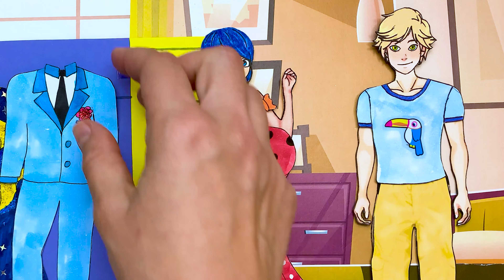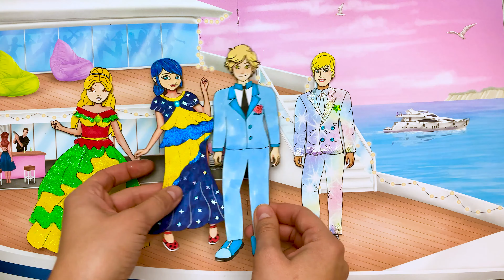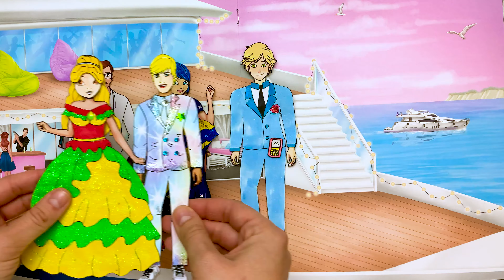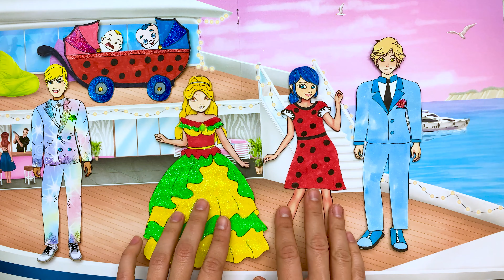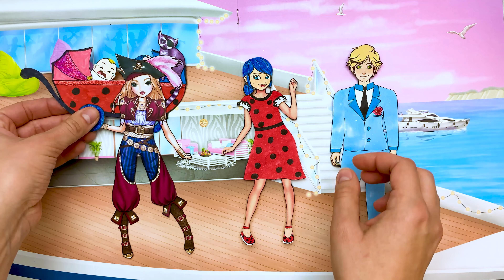Paper Dolls Family Dress Up - Ladybug & Cat Noir Dresses Baby - Costumes Crafts